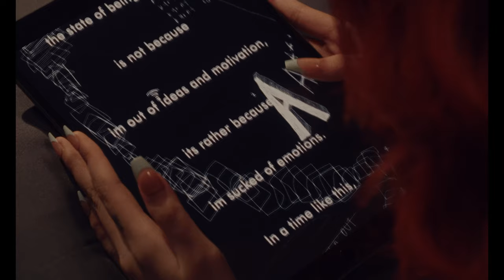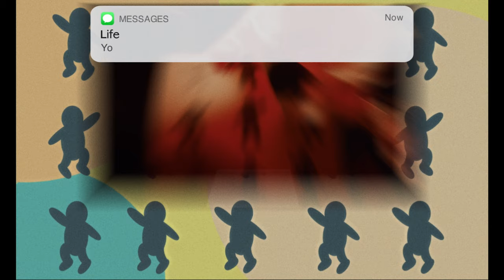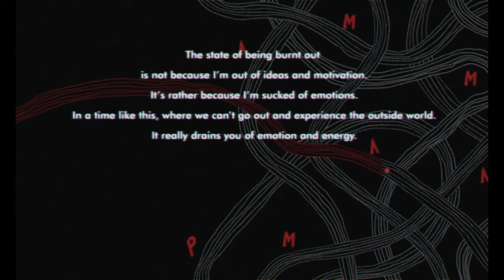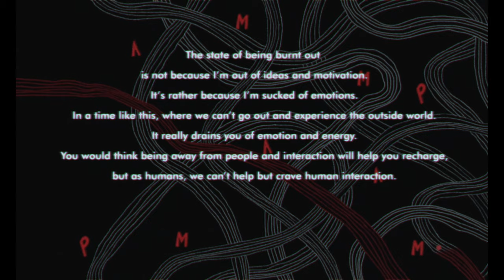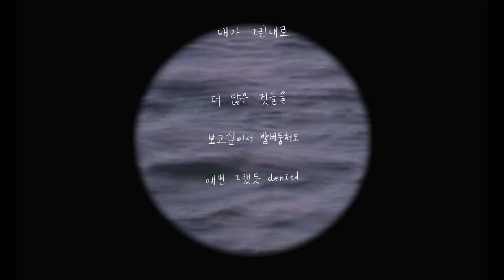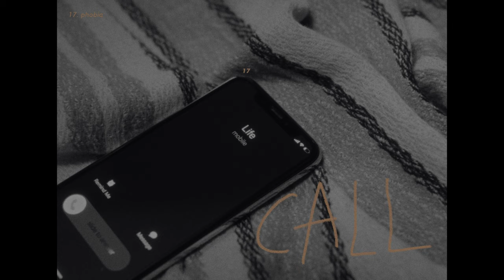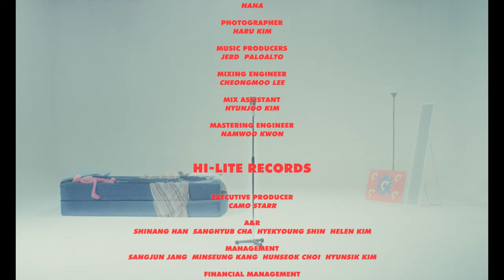저드 (jerd) - All My Persona 앨범 뮤직비디오 [Short Film]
저드의 첫 정규 앨범 "A.M.P."가 발매되었습니다. 이와 함께 앨범의 모든 곡이 담겨있는 숏필름 형태의 뮤직비디오가 공개되었습니다.

English and Korean subtitles are available.

All My Persona [Short Film]

Directed by KEPLER LAB

“생각을 비워내는 24시간 동안의 과정”

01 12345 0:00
02 Knock Knock (feat. Paloalto) 2:16
03 부재중 (Missed Call) 3:37
04 Phone Phobia (feat. 서사무엘) 4:52
05 휴! (Phew!) 6:32
06 IV's Burnout 8:18
07 Recycle 9:15
08 실크로드 (Silk Road) 10:41
09 dirty face 12:24
10 쉬러 가 (Life Is What You Make It) 14:52
11 Horizon (feat. DON MALIK) 16:58
12 Squash 18:18

Available on